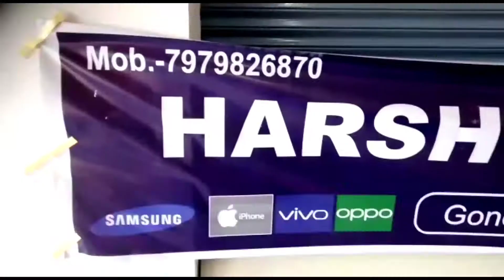अनगड़ा//गोंदली पोखर बाजार पर माधुरी इंटरप्राइजेज की चाइल्ड आउटलेट हर्ष मोबाईल शॉप का ओपनिंग किया गया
सोमवार को गोंदली पोखर पर माधुरी इन्टरप्राईजेज की चाइल्ड आउटलेट हर्ष मोबाईल शॉप का भव्य शुभारंभ सांसद प्रतिनिधि अनगड़ा  प्रशासनिक विभाग  रामकृष्ण चौधरी के करकमलों से फीता काट कर किया गया प्रोपराइटर रितेश सिन्हा ने बताया कि अनगड़ा क्षेत्र के लोगों को एक विश्वसनीय सेवा के साथ ऑनलाईन से भी कम मुल्यो पर सभी कम्पनियों की मोबाईल टीवी फ्रिज वाशिंग मशीन एंव घर के जरूरत के सभी इलेक्ट्रॉनिक्स सामान बेहतर सुविधा के साथ उपलब्ध करवाना मेरा दायित्व एंव एकमात्र लक्ष्य है उद्‌घाटन के अवसर पर मुख्य अतिथि रामजी प्रसाद ,शंकर केशरी, ललित लाल चौधरी ,दीपक सोनी ,बरतु मुंडा ,गुलजार अंसारी ,किशोर करमाली, कार्तिक महतो, मखन महतो, सुरेन्द्र सिन्हा, माधुरी सिन्हा, राकेश सिन्हा, रूपेश सिन्हा, स्वीटी सिन्हा ,अवनीश श्रीवास्तव ,हर्ष सिन्हा ,आदि उपस्थित थे